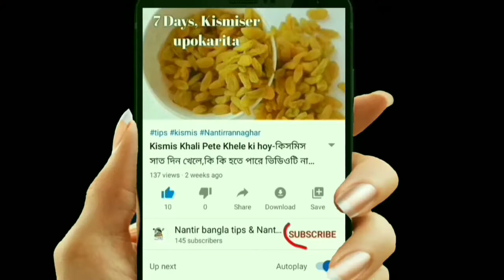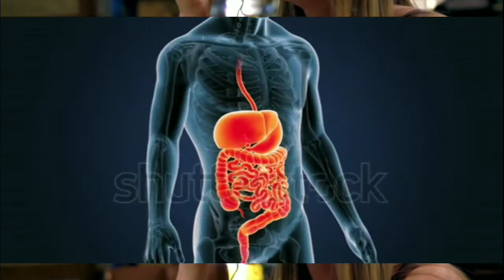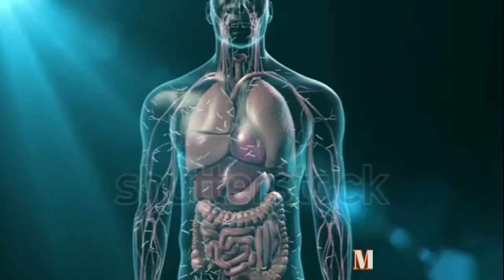How risky is the corona virus for fatty liver-ফ্যাটি লিভার রোগীর কি খাওয়া উচিত-eat for fatty liver.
How risky is the corona virus for fatty liver-ফ্যাটি লিভার রোগীদের কি খাওয়া উচিত-what to eat for fatty liver.